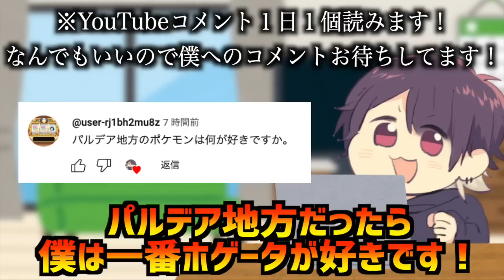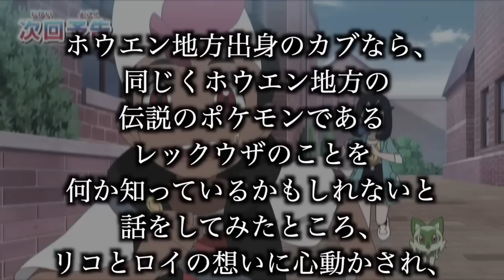【アニポケ考察】カブとの修行の真の意味とは…？ホゲータとニャオハが新技を覚える件が衝撃的だった！！！！【ポケモンSV】【リコ/ロイ】【ポケットモンスタースカーレットバイオレット】【はるかっと】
・使ってるマイク
・ディスプレイモニター
・インターフェース
・ロジクール Webカメラ

∇歌ってみた∇
第３弾

∇関連動画∇
【アニポケ考察】以前の評価と全く違う…！？新シリーズの世間の評価が衝撃的だった！！！！【ポケモンSV】【リコ/ロイ】【ポケットモンスタースカーレットバイオレット】【はるかっと】

【アニポケ考察】かなり互角…！サトシのピカチュウとキャプテンピカチュウは実際どっちが強いのかが衝撃的だった！！！！【ポケモンSV】【リコ】【ポケットモンスタースカーレットバイオレット】

【徹底考察】オーガポンには第３の姿がある！伝説ポケモンの新たな姿が衝撃的だった！！！！【ポケモンSV】【アニポケ考察】【ゼロの秘宝/DLC】【ポケットモンスタースカーレットバイオレット】【はるかっと】